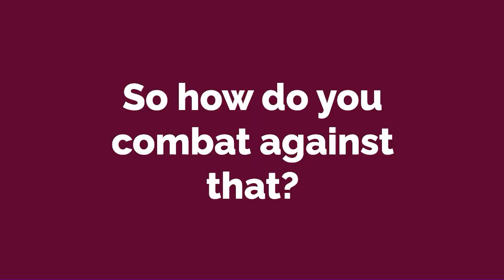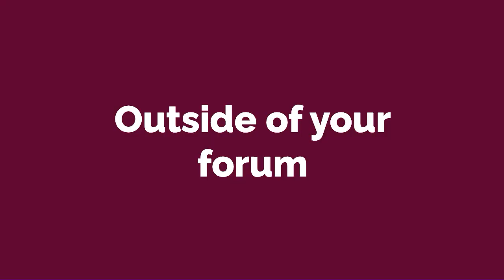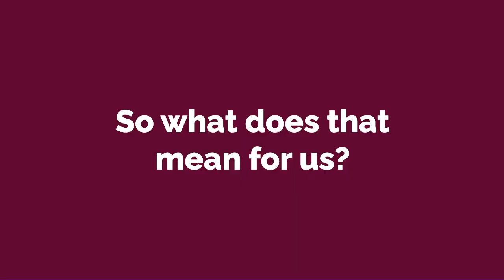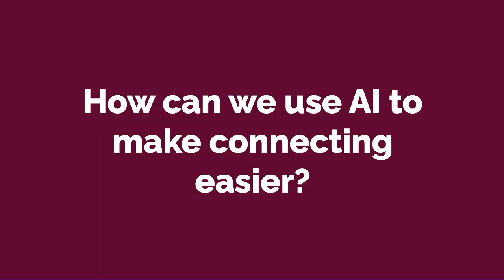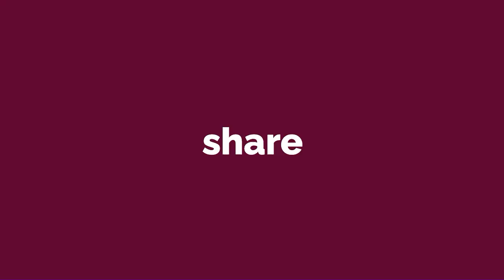Leveraging AI to Create Stronger Communities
Shana is tired of hearing from so many influential people and creators about how artificial intelligence would ruin communities. She believes that while there are undoubtedly drawbacks, there are also plenty of ways that we can use AI to build more vibrant communities and deeper connections.

She's going to dive into those in this episode. You should definitely listen to this particular podcast with your entire team.

Key Takeaways 📋
Intro (00:00)
What Shana discovered while reading an article on artificial intelligence harming online communities (04:33)
What can AI do according to Shana? (09:15)
One role of a community manager (11:35)
How can you leverage the good of AI and make it a partner? (13:36)
Episode wrap-up (35:04)

Community Creators is a podcast for online entrepreneurs looking to learn more about creating thriving communities and empowering their community teams.

Be sure to follow the podcast, so you never miss an episode!